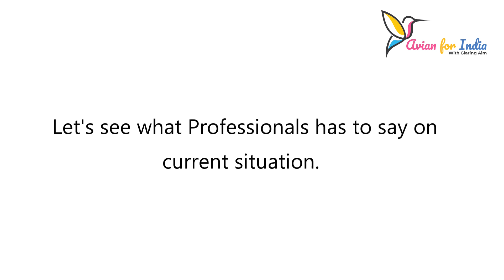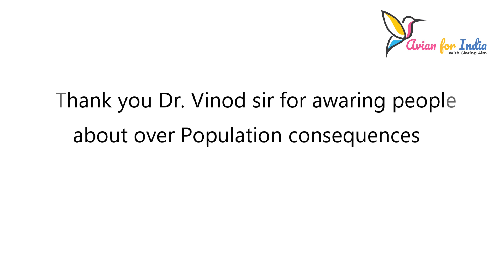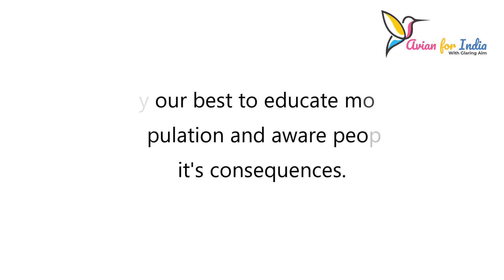Avian for India on World population day | Talk with Professional Dr. Vinod Chandra